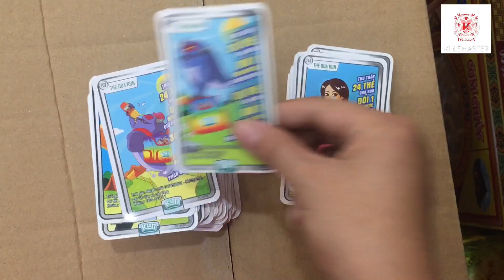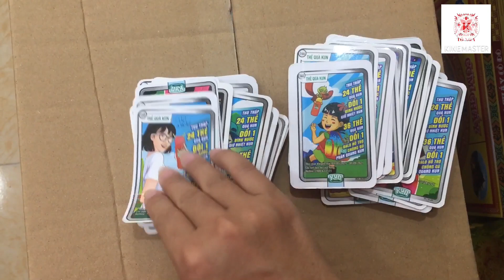72 thẻ sữa kun T9. Siêu tập thẻ kun siêu khủng, siêu nhiều| bình nước kun | ba lô kun